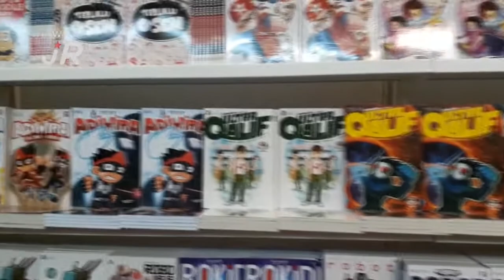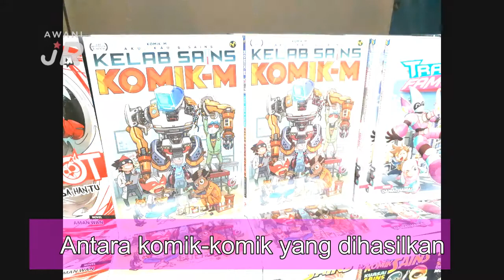AWANIJr: Di Sebalik Komik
4 Mei 2018, wartawan dan pengacara dari My LB Channel telah berpeluang untuk berjumpa
dengan penulis dan pelukis komik iaitu Kaher. Berbagai koleksi buku komik yang dihasilkan
beliau medapat sambutan terutamanya dari pelajar-pelajar sekolah. Ikuti liputan ringkas dari
krew MY LB Channel sepanjang program itu diadakan. Liputan yang telah dibuat oleh adik
Muhammad Harith Zhafran Abd Hisham 11 tahun dan adik Ahmad Imran Faqih Ahmad Fauzi 8
tahun - kru My LB Channel, TV PSS SK BINJAI, Kemaman, Terengganu.